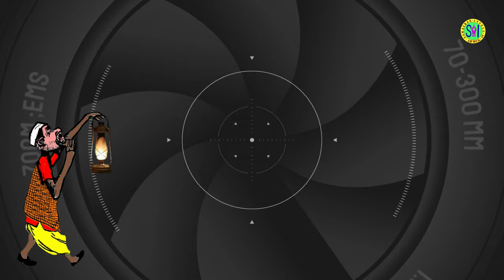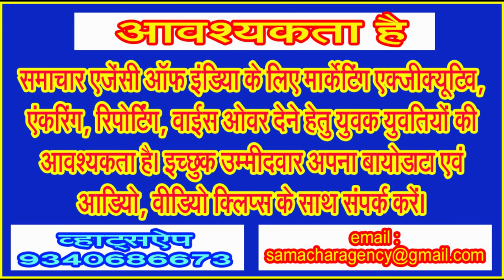तामिया के पातालकोट और पचमढ़ी के धूपगढ़ की पहाड़ियों में होता है स्वर्ग जैसा अहसास . . .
बारिश में हरियाली की चादर आढ़े पातालकोट और पचमढ़ी की पर्वत श्रृंखलाओं के नयनाभिराम होते हैं नजारे . . .